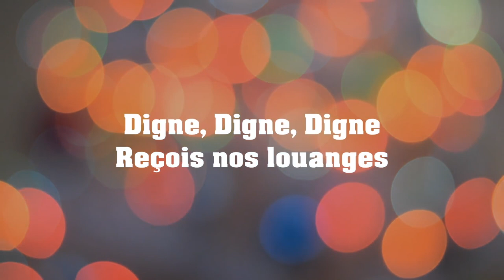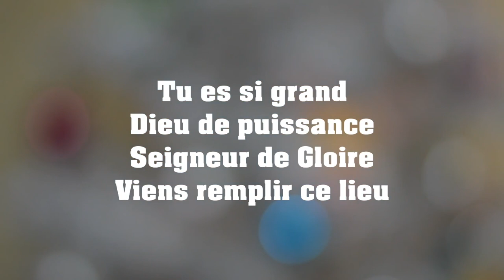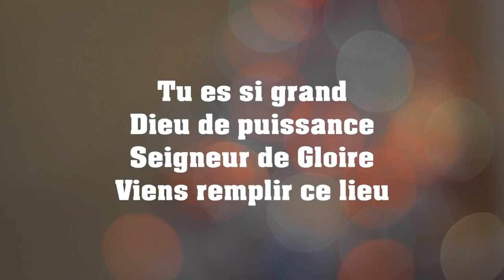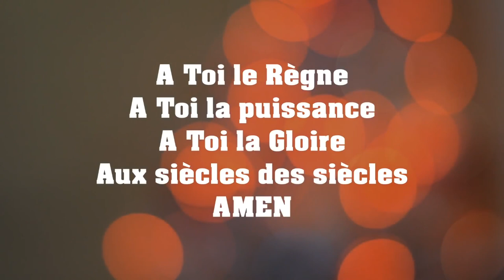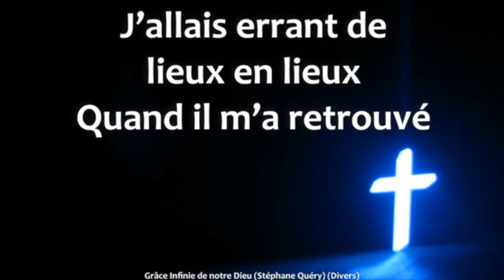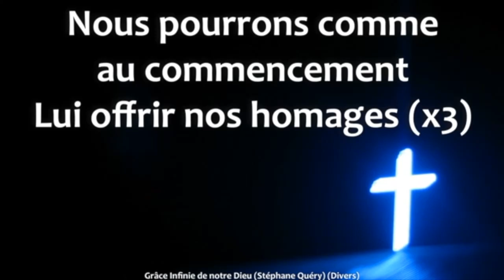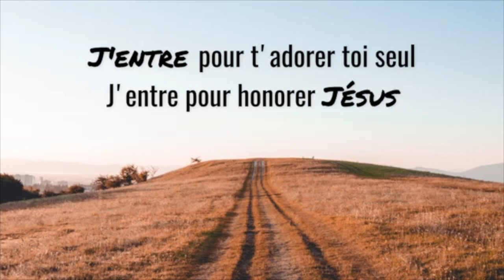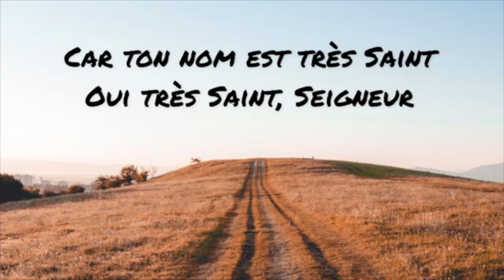La fidélité - Pasteur Jean-Blaise AMOUGOU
Réunion d'évangélisation en ligne du vendredi 26 novembre  2021 : Message du Pasteur Jean-Blaise AMOUGOU sur le thème : La fidélité

Si vous avez besoin de prière, ou si vous avez saisi le salut, la guérison divine ou un autre miracle grâce à nos messages ou prières, afin de nous encourager par votre témoignage, écrivez-nous à ou

Si vous cherchez encore le Seigneur et ses bénédictions, voyez nos études écrites « Comment sauver son âme » ; « Le Vrai Baptême » ; « Avez-vous besoin de guérison ou de délivrance » sur la page ETUDES de notre

Plusieurs personnes ont demandé comment soutenir l'Église et son évangélisation : cliquez

Soyez bénis à l’extrême !